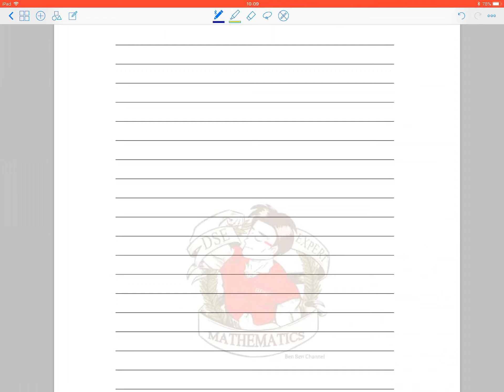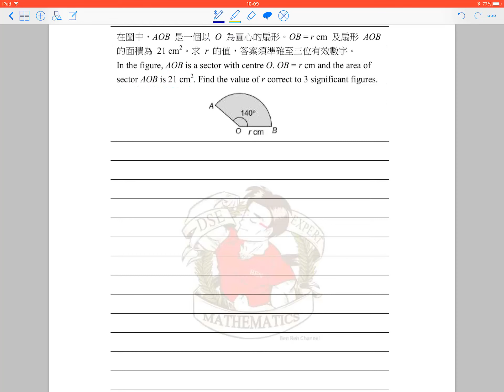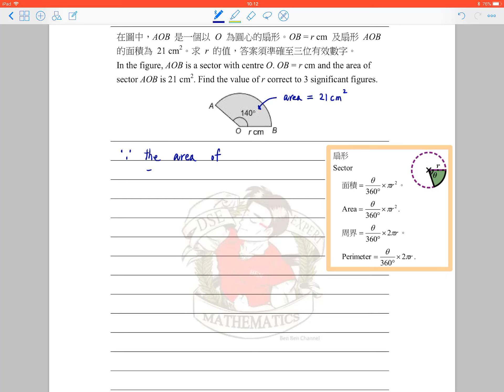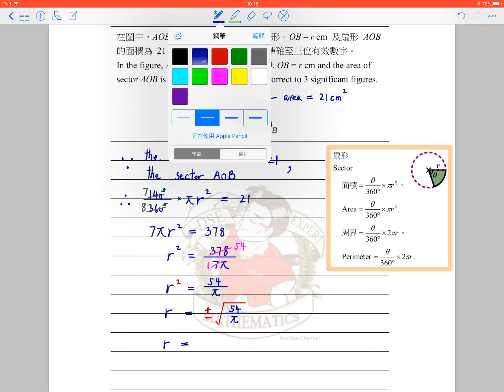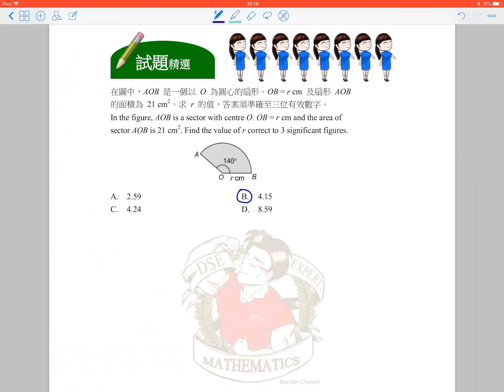2B11_Exercise 48_Q.3_(S.2 數學自主學習閣)